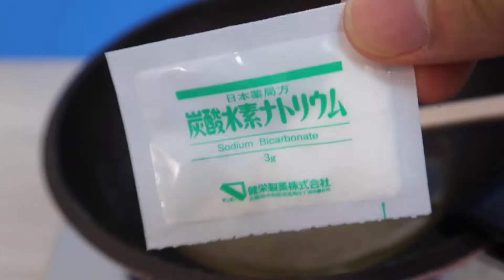Funny squid game juego calamar dalgona panal azúcar kumama dalgona desafío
El osito kumama trata de hacer el juego de calamar (carme Yaki) hacer panal de azúcar